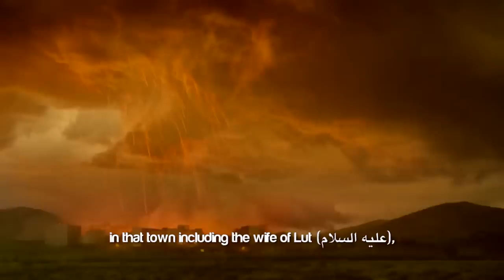RAINBOW MUSLIMS & THE ANGER OF ALLAH COMING SOON!